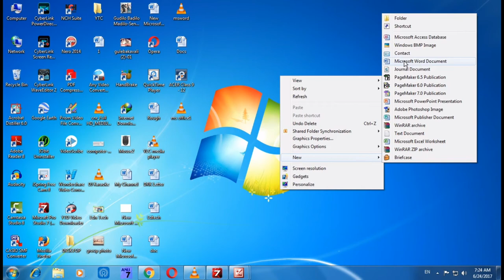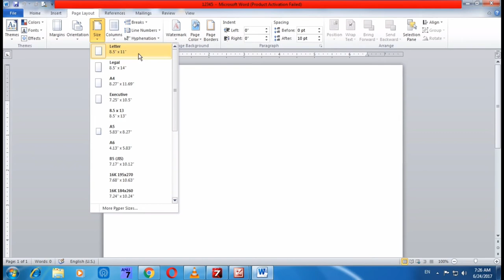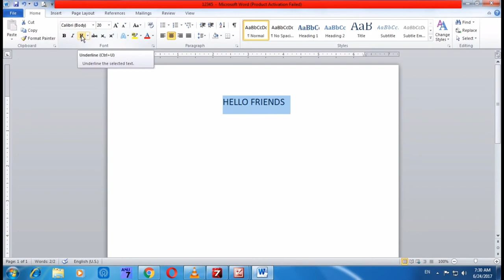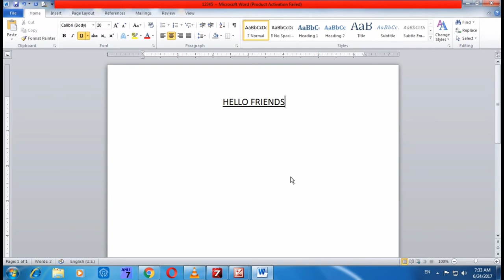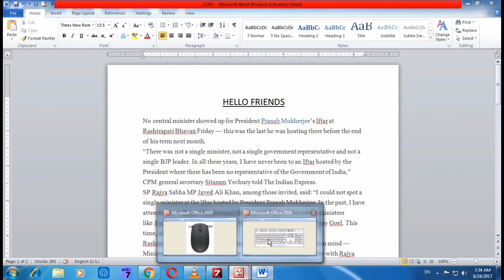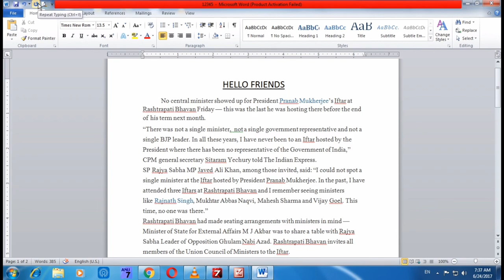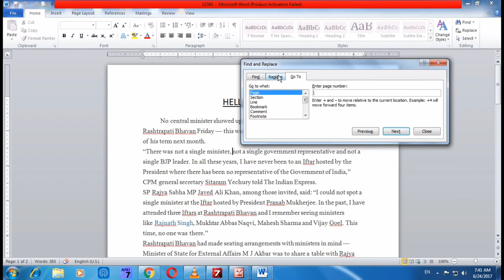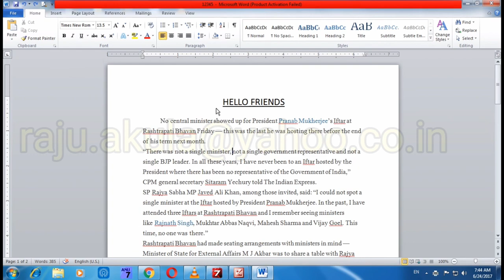MS word || Tutorial in Telugu || Education Technology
Telugu tutorial with explanation in easy way to understand and work with MS Word. Every Teacher must learn this for successful teaching. In future, the whole teaching and learning processes will be depend on e-learning. so everybody must learn the computer knowledge.